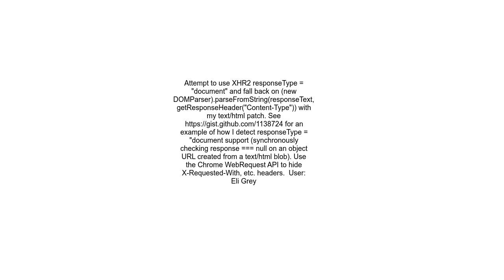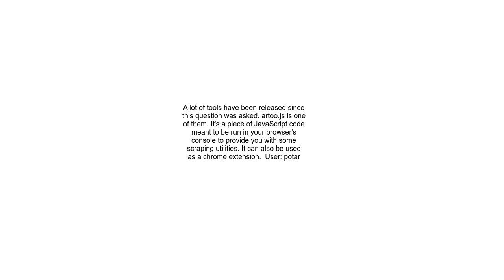Web Scraping in a Google Chrome Extension JavaScript + Chrome APIs